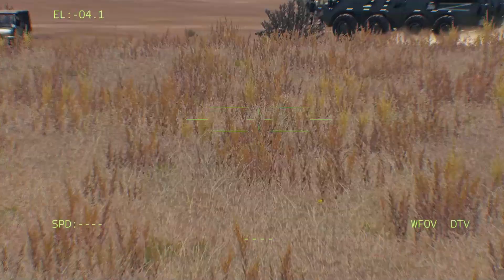3 minutes ago, Russia withdrew from Bakhmut with heavy losses from Ukrainian counterattack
3 minutes ago, Russia withdrew from Bakhmut with heavy losses from the Ukrainian counterattack